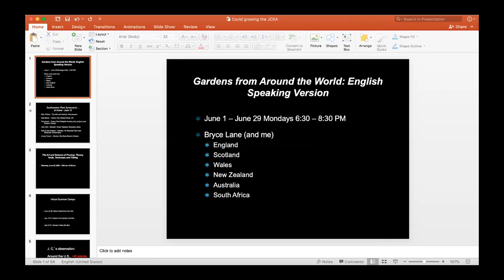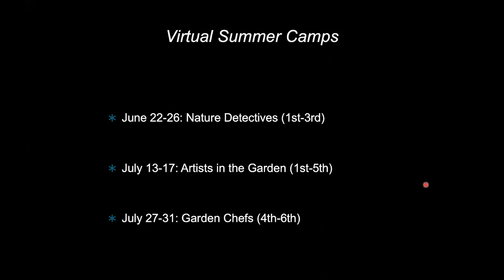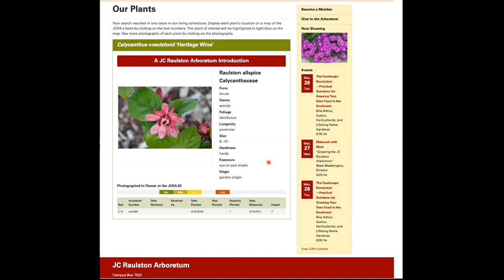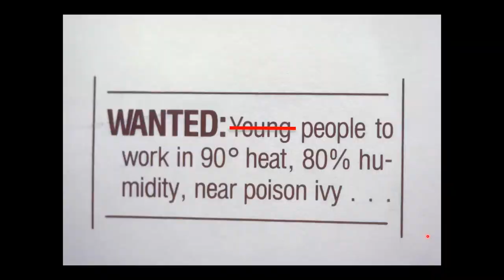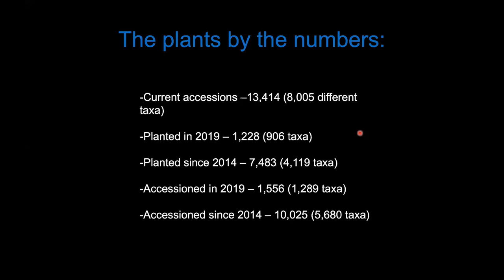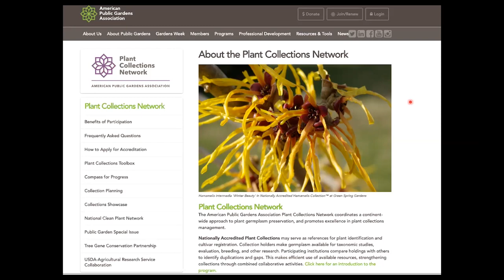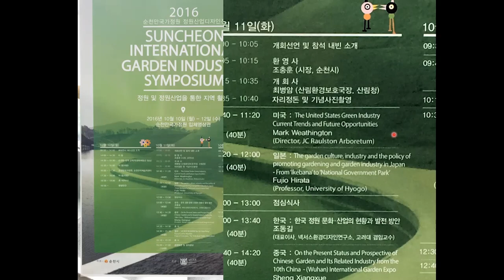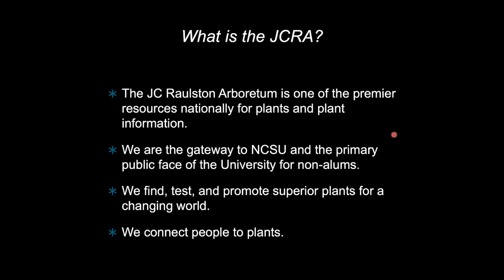"Growing the JC Raulston Arboretum"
Presented by Mark Weathington

Many of our JCRA members and supporters know the garden as a beautiful place to visit but don't realize all the many ways we serve the community. Join Mark as he discusses some of the many ways we work to achieve our mission.